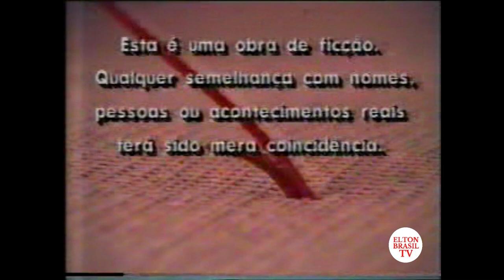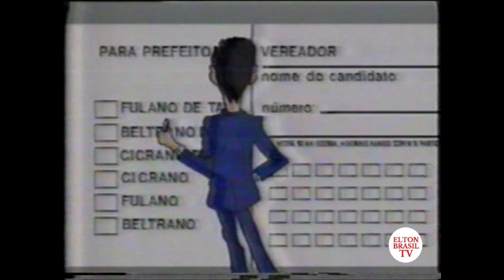Cenas do próximo capítulo de "Tititi", intervalo e comecinho da "Sessão da Tarde" - 06/10/1988